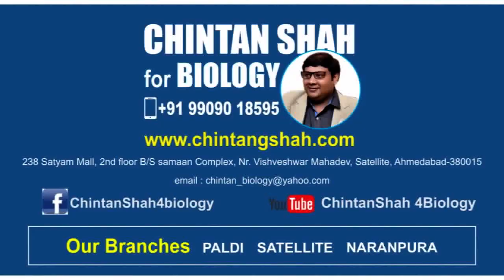Chintan Shah Students Review=80 2